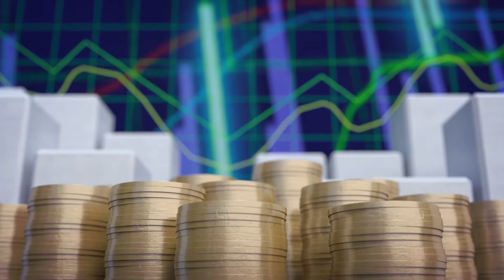El TLC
Entrevista con el ex diputado Francisco Chacón